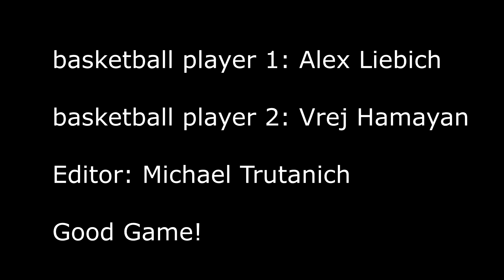B ball dawg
Comedy short film featuring the song "Be a baller" by Lumbanya.